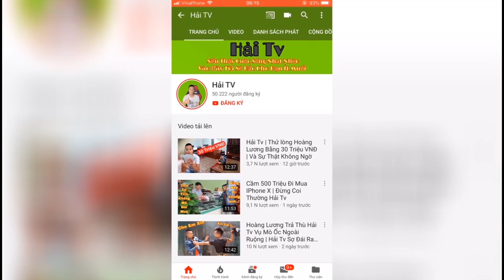Thằng Cháu Mất Dậy XĂM HÌNH Cho Bà Cụ | Cười Ra Nước Mắt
► Mọi Người Giúp Mình Đạt Nút Vàng Nhé. Cảm ơn Tất Cả Mọi Người Đã Xem Clips Của Mình